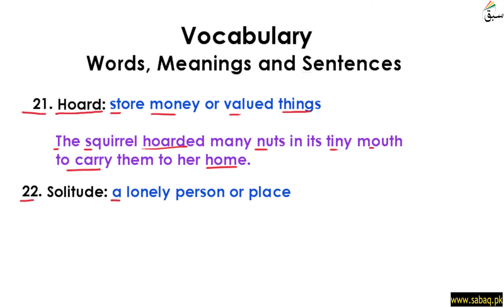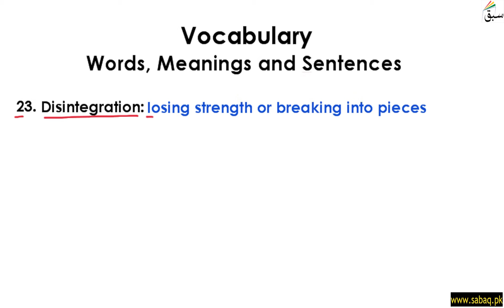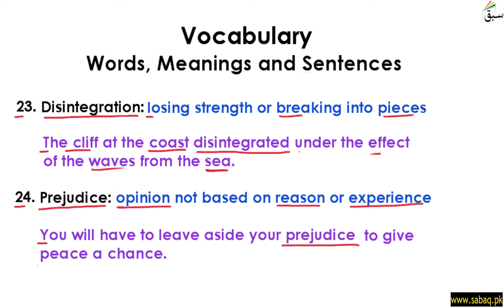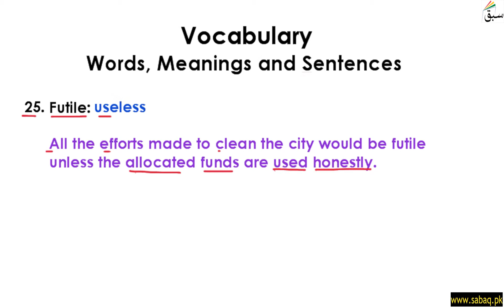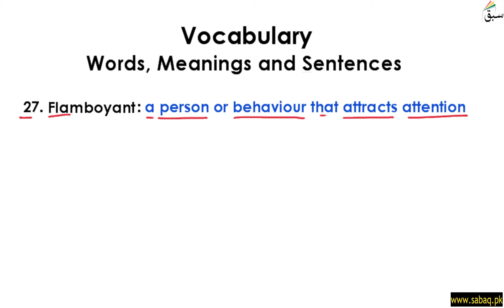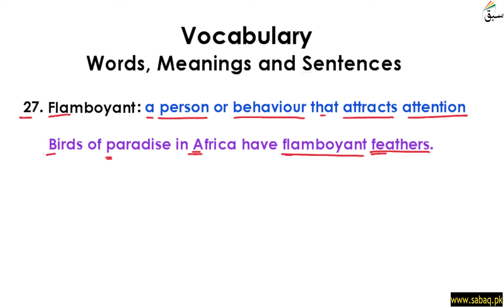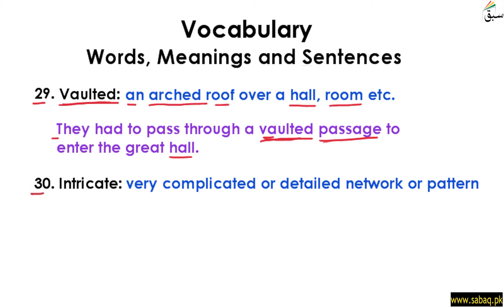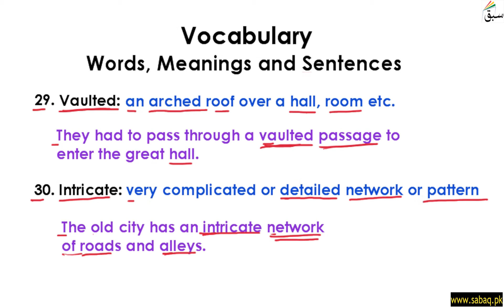Vocabulary Words (10)- [meanings & Sentences] Part 3, English Lecture | Sabaq.pk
Vocabulary Words (10)- [meanings   &   Sentences] Part 3
This video is about: Vocabulary Words (10)- [meanings & Sentences] Part 3. Practice tests and free video lectures for Physics, Chemistry, Biology, Math’s, Computer Science, English & more subjects are also available at Sabaq.pk. So, subscribe to Sabaq.pk/Sabaq Foundation now and get high marks in your exams.

CLASSES WE COVER AT SABAQ.PK / SABAQ FOUNDATION:

1. KG
2. Class 1
3. Class 2
4. Class 3
5. Class 4
6. Class 5
7. Class 6
8. Class 7
9. Class 8
10. Class 9
11. Class 10
12. Class 11
13. Class 12
14. Class 13
15. Class 14
16. MCAT
17. ECAT
18. CSS

BOARDS WE COVER AT SABAQ.PK / SABAQ FOUNDATION:

1. FBISE
2. Sindh Board
3. KP Board
4. Balochistan Board
5. Cambridge

STUDY MATERIAL WE OFFER AT SABAQ.PK / SABAQ FOUNDATION:

1. Physics Lectures
2. Chemistry Lectures
3. Mathematics Lectures
4. Biology Lectures
5. English Lectures
6. General Science Lectures
7. Computer Science Lectures
8. General Math Lectures
9. Accounting Lectures
10. Statistics Lectures
11. Advance Accounting Lectures
12. Cost Accounting Lectures
13. Practice Tests
14. Physics Practical
15. Chemistry Practical